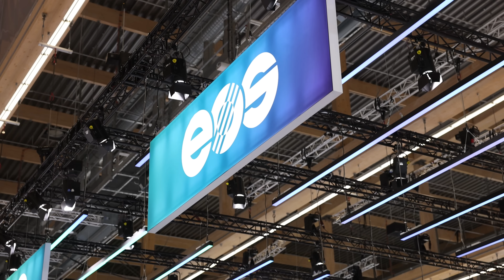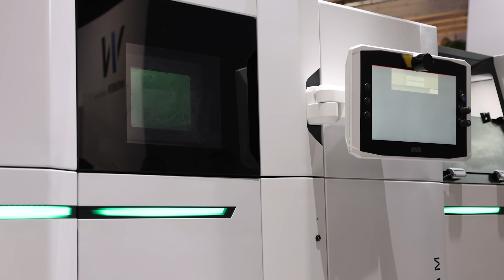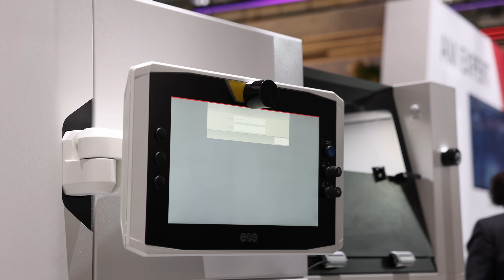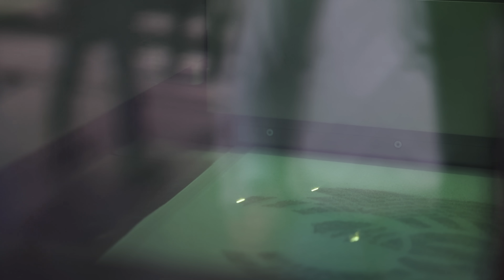3D Printing ALUMINUM FAST! EOS at Formnext 2023!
What if the COST-PER-PART in additive could compete with tradition methods such as die cast? EOS shows us how they are making this a reality!

THE TEAM! 🤟

Find Me Socially!

Want to send me something?
3D Printing Nerd
USA